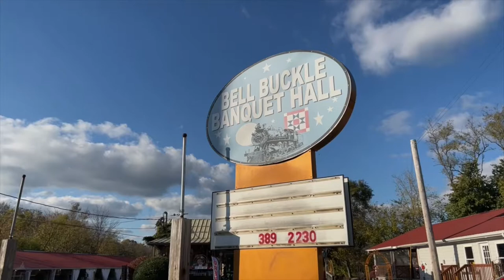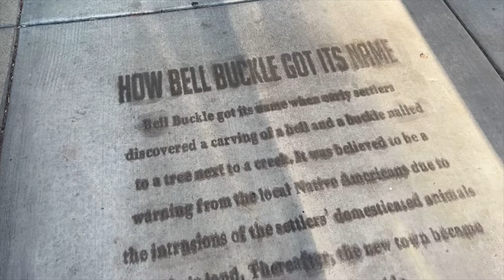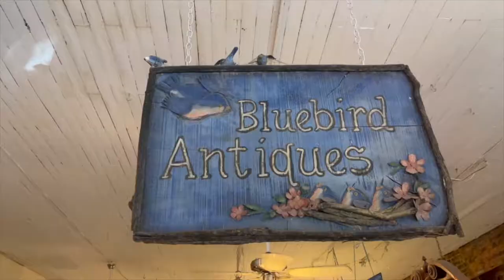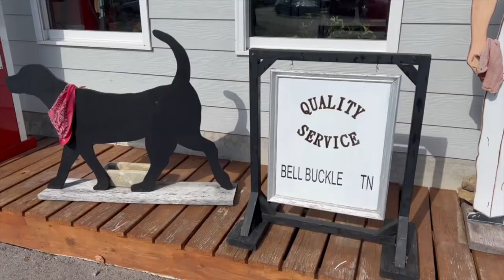The shops of Downtown Bell Buckle, TN.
Bell Buckle Tennessee is a very charming little town that is just an hour south of Nashville.  One of it's most popular events each year is the RC Cola and Moon Pie festival.  It host a number of other special events through out the year and is filled with all the southern charm, culture, history and food that you could want.